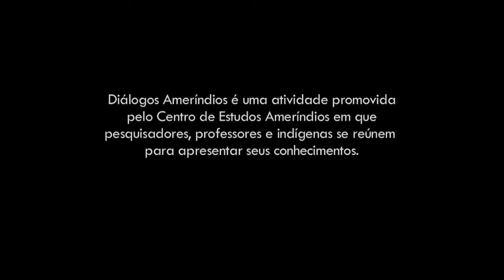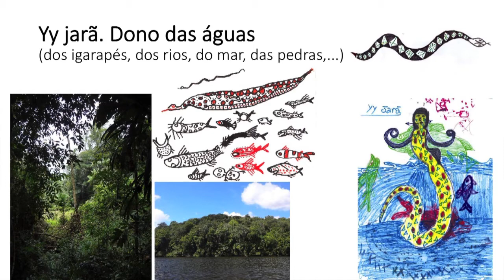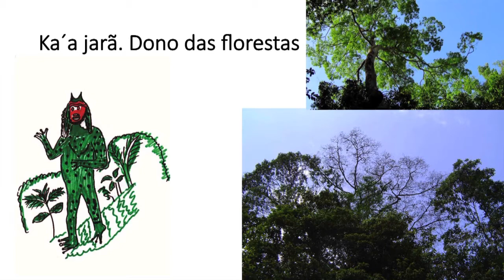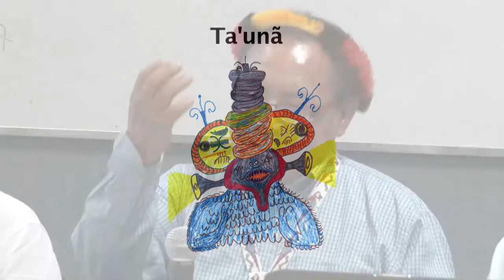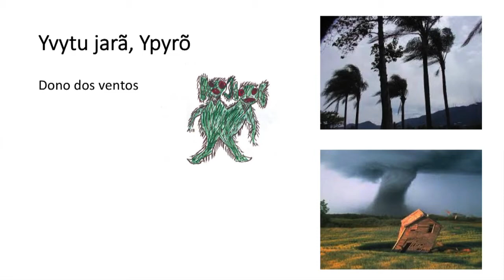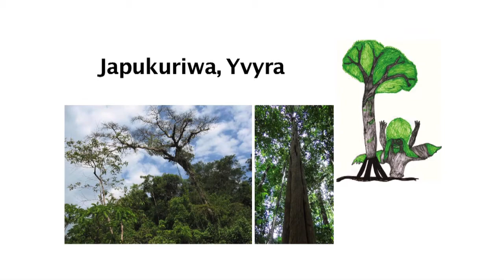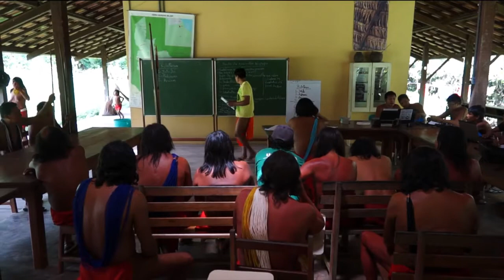Diálogos Ameríndios_ com Kasiripinã Wajãpi e Merekuku Apalay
Resumo:
  O presente projeto constitui-se como uma atividade do Centro de Estudos Ameríndios da Universidade de São Paulo- CEstA/USP. Trata-se de dar continuidade aos esforços de experimentar formas renovadas de interlocução com sujeitos indígenas, algo que vêm sendo buscado principalmente por meio dos "Diálogos Ameríndios", sessões de debate, feitas no espaço da universidade, entre os membros do CEstA e conhecedores indígenas convidados. Assim, a proposta é trazer ao CEstA três conhecedores indígenas (Jorge da Silva Kaiowá, Kasiripinã Wajãpi e Merekuku Apalay) e, num "diálogo ameríndio" prolongado e ampliado, pedir que falem de seus conhecimentos, de como aprenderam o que sabem. A observação e a escuta atenta das falas desses três convidados, cujas trajetórias e contextos são diversos, bem como o registro (audiovisual, escrito, etnográfico) de seus relatos e opiniões fornecerão aos membros do CEstA envolvidos no projeto, que possuem com os convidados relações previamente estabelecidas, a matéria para uma reflexão conjunta, a respeito de temas como autobiografias indígenas, a crescente demanda indígena por livros que registrem seus conhecimentos e modos de saber. A realização de tais encontros, propiciando uma oportunidade ímpar de aprendizagem e diálogo, contribuirá para a formação e as pesquisas de todos pesquisadores do CEstA. O registro escrito dos dizeres de cada um dos convidados na forma de livros, finalmente, contribuirá para a difusão de seus saberes, ignorados por jovens gerações de índios empenhados na formação escolar. (AU)